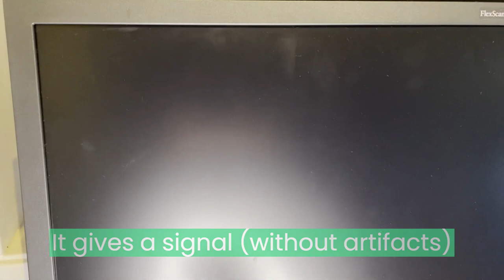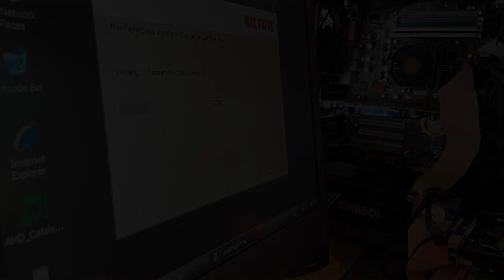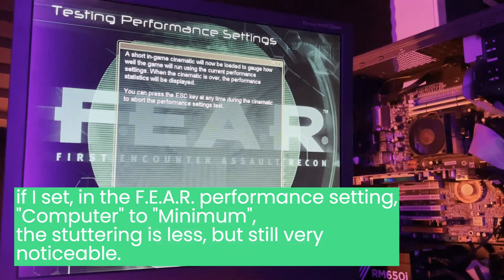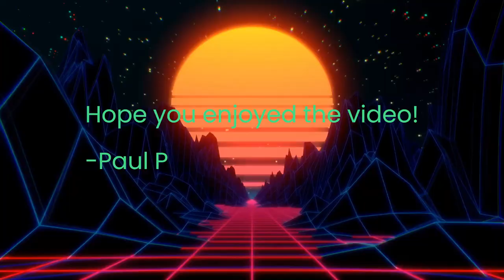Testing an ATI Radeon HD 3850 AGP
Just had to have this thing in my collection after it appeared in my local marketplace. So lets test this thing with the fastest agp board i have and see if it can game!